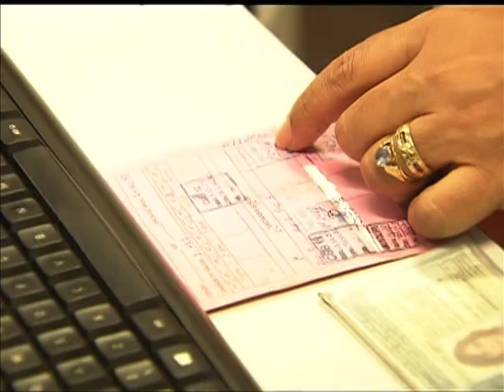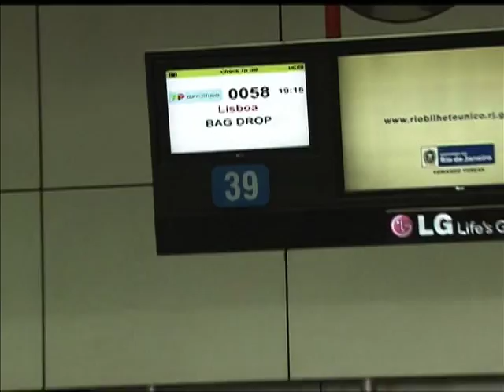Vacina contra febre amarela é exigida para viagens internacionais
NBR NOTÍCIAS - 23.12.13: A Agência Nacional de Vigilância Sanitária (Anvisa) alerta à população que deseja viajar para o exterior neste final de ano e no período de férias a se imunizarem contra a febre amarela. O objetivo é para controle de risco com relação a disseminação da febre amarela. A vacina contra a febre amarela vale por dez anos e deve ser tomada 10 dias antes da viagem. Pelo site da Anvisa é possível conferir a lista dos países que exigem o certificado internacional de vacinação.